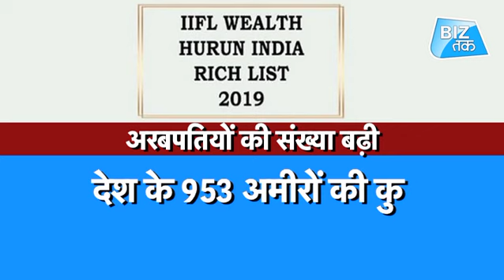देश के सबसे दौलतमंद शख्स| Biz Tak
With Rs 3.8 lakh crore net worth, Mukesh Ambani is India's richest man for the eighth consecutive year, as mentioned in the IIFL Wealth-Hurun India Rich List 2019. The Reliance Industries chief is also the 8th richest man in the world.